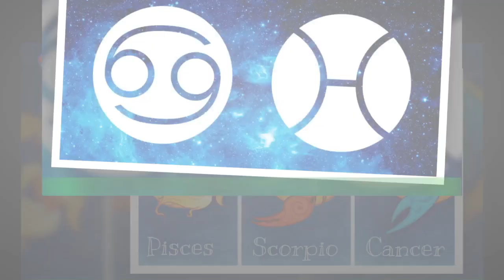Cancer, Scorpion, Poissons… de signes devez-vous vous méfier ?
Les signes d’Eau sont respectivement le doux Cancer (22 juin-22 juillet), le mystérieux Scorpion (24 octobre-22 novembre) ainsi que le rêveur Poissons (20 février-20 mars).Les natifs de ces signes possèdent plusieurs points communs, provenant de l'élément qui les unit,l’eau. Il s’agit de personnes très sensibles, qui ressentent les moindres changements d’ambiance.